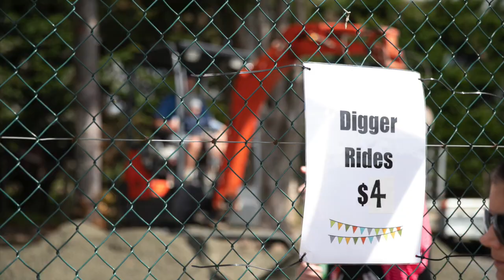Brookby School Ag Day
This is a ad for Brookby Schools AG day 2019. If you love animals and sweets and fun activities come along on Sunday 22nd of September.